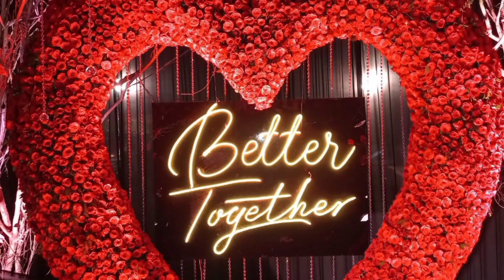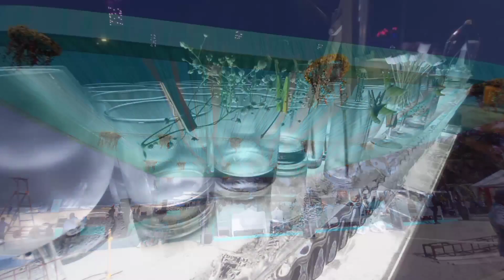The Wedding at the luxurious resort in Cavelossim budget over 50 Crores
Wedding  Budget Over 50 crores